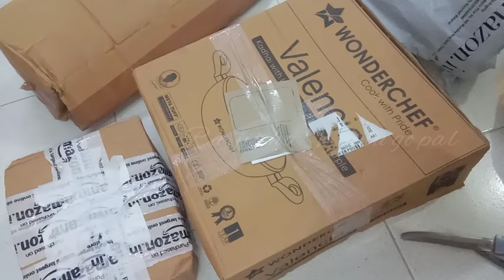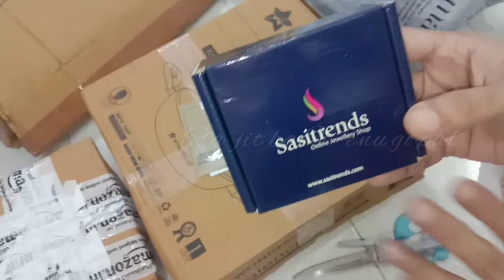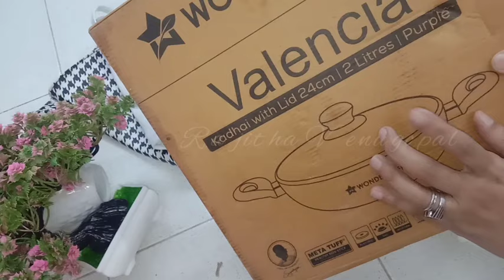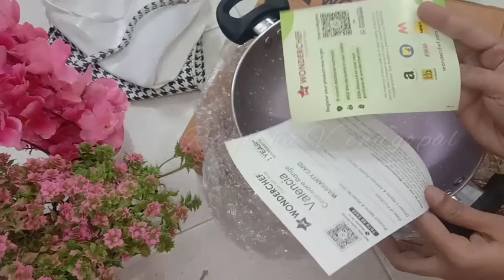Unboxing from Amazon